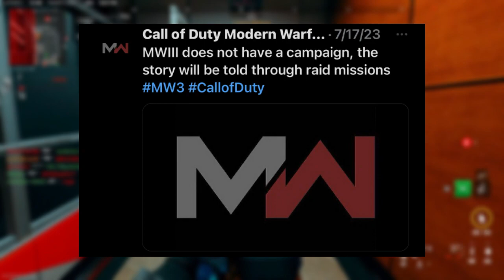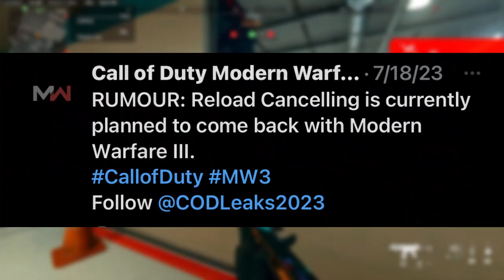MW3 Reveal Event LEAKED! Slide Cancel RETURNS! NO CAMPAIGN!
- Hey in this video we talk about the leaked reveal event slide canceling coming back and campaign being removed!